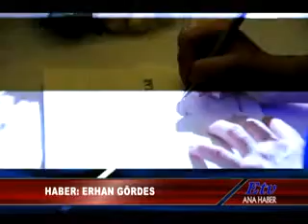NURAY CEVIRMECININ ILK KITABI CIKTI